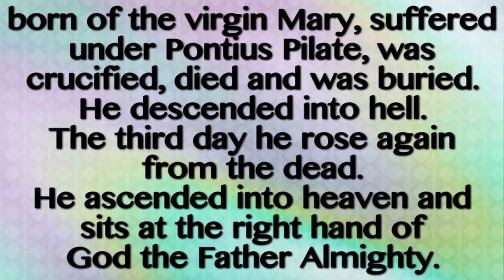Worship Service May 9, 2021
Bethany Lutheran Church Worship Service